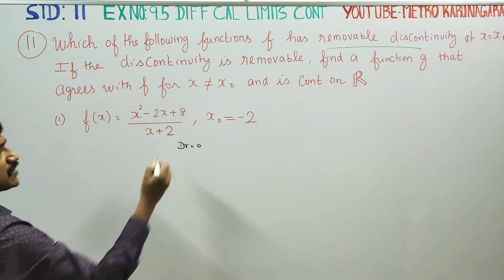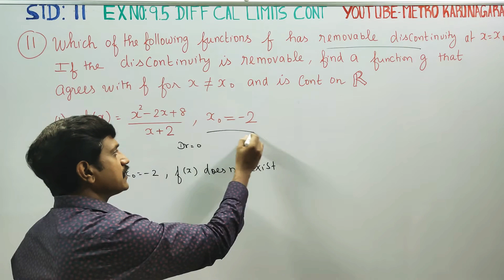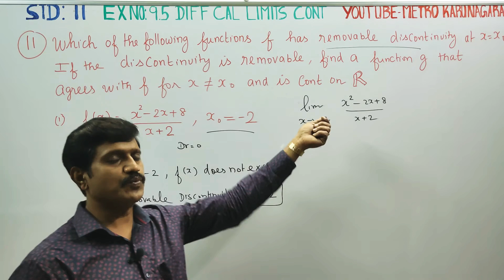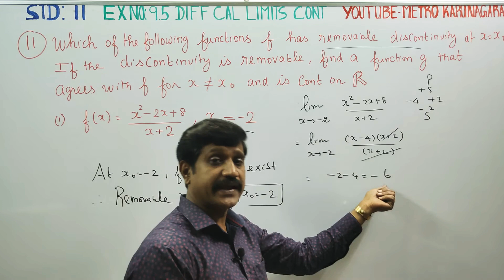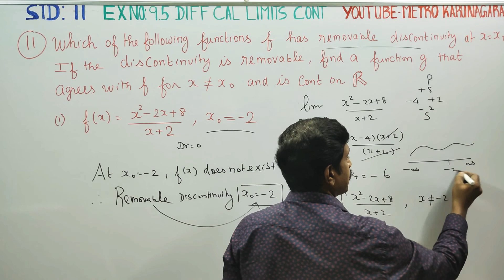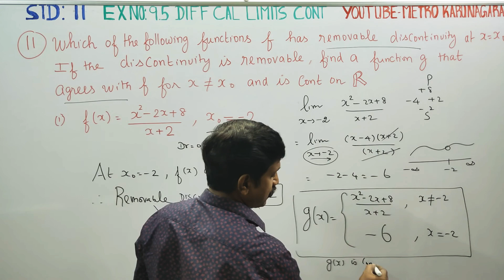11th Std Maths Ex.9.5(11)(i) f(x)= (x^2-2x-8)/(x+2) f has a removable discontinuity at x= x0. Find g